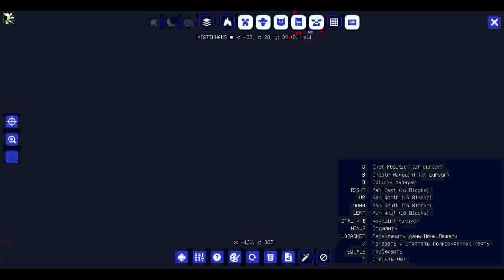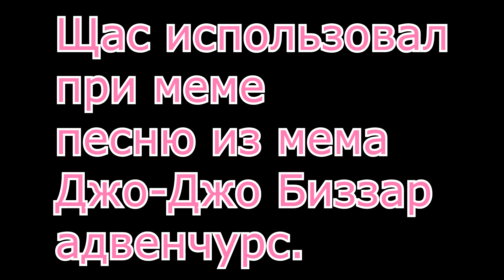Lp: Челенджер #6 Баганая Серия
Откройте описание если не сложно (83) (От тама))) )

От та за шо? Убил читер... Он же АФК стоял!!! Ну что ж такое!!!???
Оу... Привет всем!!!
Сегодня серия с багами... И то серьезными... Из за этого бага у меня сгорели вещи... Ну что вам рассказывать? Идите, смотрите мой позор... Если че в конце это повторяется...

Музыка с интро: Virtual Riot - Energy Drink
Музыка с оутро: Toby Fox - The World Revolving